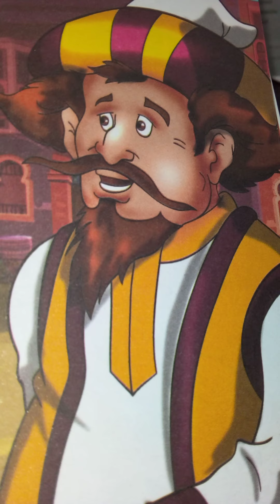الوقت مع التروي.... سر العظماء